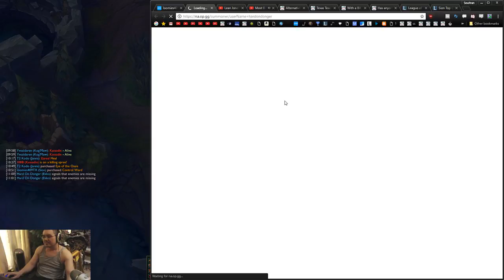16 KDA Jungle SIon. Can we pull this W. Diamond 1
16 KDA Jungle SIon. Can we pull this W. Diamond 1 -- Watch live